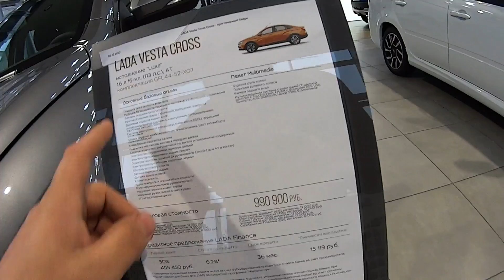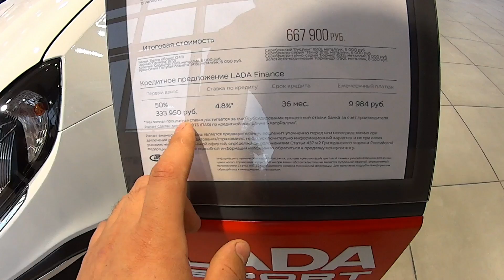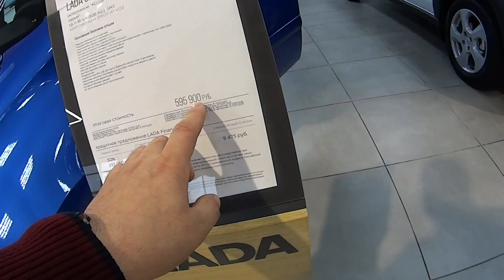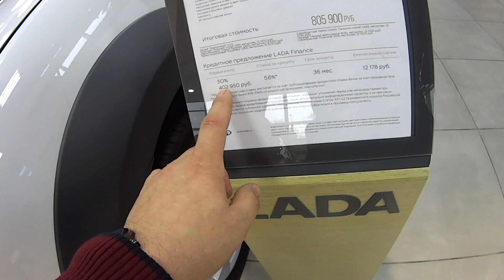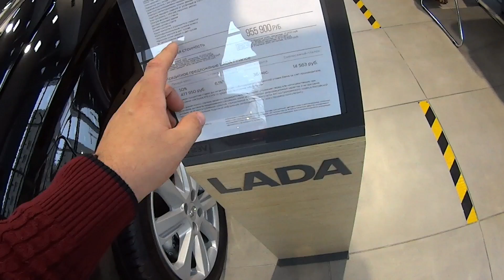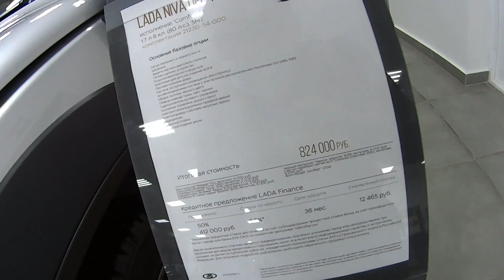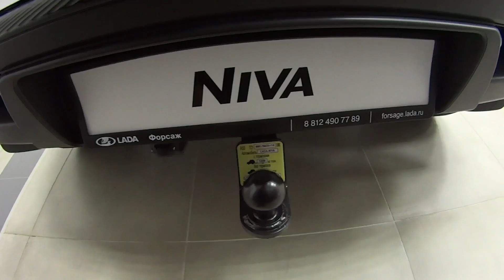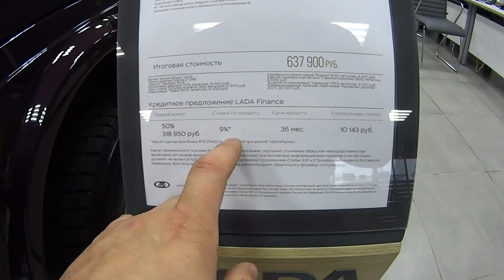GM UZAVTO MOSHINALARI PULIGA ARZIMAYDI QIMMAT UNDAN KO'RA LADA OLINGLAR.LADA NARXLARI RASSIYADA 2020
GM UZAVTO MOSHINALARI YAXSHIMI YOKI LADA MOSHINALARI YAXSHIMI? LADA MASHINALAR NARXLARI.
GM UZAVTO MOSHINALARI ENDI RASSIYADA SOTILMAYDI. GM UZBEKISTANDA CHIQARILGAN RAVON SALONLARI YOPILDI
GM UZAVTO MOSHINALARI JOHON STANDARTLARIGA JAVOB BERA OLMAY RASSIYADA RAVON AVTOSALONLARI YOPILYAPTI
"GM UZAVTO Tomosha"si qachon tugaydi? Растаможка Очиладими?
GM UZAVTO MOSHINALARIDAN RASSIYA VOZ KECHDI. GM UZBEKISTAN RAXBARLARI ENDI NIMA QILARKAN. GM UZAVTO
GM UZAVTO narxlarini qochon tushuradi? Rostamoshkani ochinglar.Mana arzon moshinalar nexia,matiz
GM UZAVTO MOSHINALARINING ENG ARZONLARI MANA NEXIA1,DAMAS,LASETTI,MATIZ,TICO,NEXSIYA 2. 18 OKTABR
Assalomu aleykum hurmatli obunachilar.

Do`stlar siz uchun xorazm moshina bozoridan va Respublikamizning turli hududlaridagi mashina bozorlaridan eng so`nggi narxlar bilan tanishtirishni niyat qilganmiz. Videolar sizga yoqadi degan umiddaman. Fikr va takliflar bo`lsa kommentariyada yozib qoldiring, men uchun sizning fikringiz juda qiymatli. E`tiboringiz uchun rahmat.

nasim xolov,elparvar,shuhrat musaev,avto olam,uzabzor,NAMANGAN DAXSHATLI MAHLUQ,uzbekiston xabarlari,TAMOJNI_OCHILSIN_XALQ_MASHINA_MINSIN USHLANDI NAMANGANDA MAHLUQ USHLANDI 1000 ODAM TOPLANGAN BUNI KURINGLAR

Rastamojka ochiladi,gm yopiladi,deputatlar golib,17 OKTABR